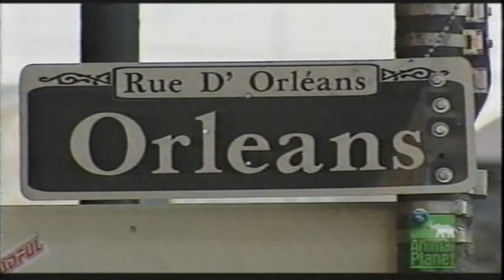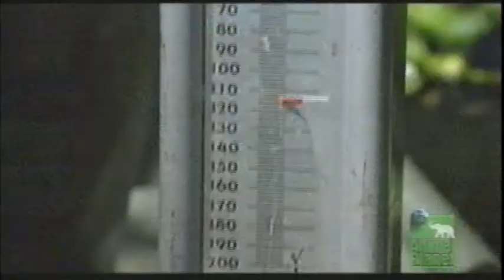O'Shea's Big Adventure S1E5 Swamp Dinosaur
O'Shea's Big Adventure
A.K.A. O'Shea's Dangerous Reptiles
S1E5 Swamp Dinosaur
Please let me know If you have episodes of O'Shea's Big Adventure that you would like to share!

Louisiana is the only state within the range of the huge freshwater Alligator snapping turtle (Macrochelys temmincki) that does not afford it some legal protection. In southern Louisiana meat from the long-lived turtle is an important ingredient in Cajun cooking and the turtle is nearing extinction in the wild where it is being poached. Mark joins turtle hunter turned game-keeper Hayden Reno to search for snapping turtles in the Manchac Wildlife Management Area. Mark then travels to Black Bayou in northern Lousiana, where the Cayun tradition is less present, and works with alligator snapping turtle expert Brent Harrel. Brent sets nets to capture turtles alive so he can collect data on their life-history before releasing them again, but turtles are not the only creatures that enter the hoop nets !! The Black Bayou site is a National Wildlife Refuge, owned by the U.S. Fish & Wildlife Service. As such it is a protected area and commercial trapping of turtles is illegal.